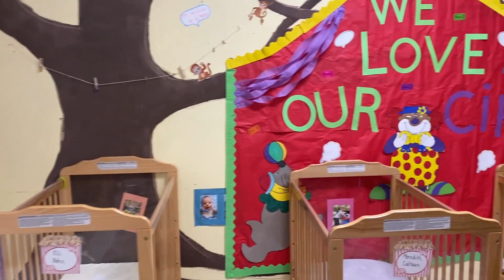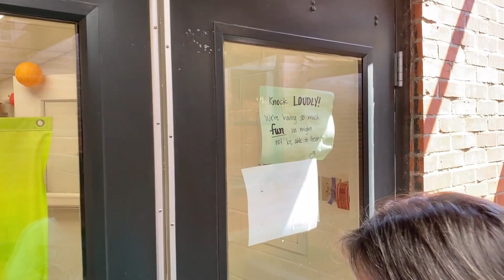ECEP Walkthrough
Take a video tour of the classrooms at Trinity's Episcopal Cathedral's Early Childhood Education Program.